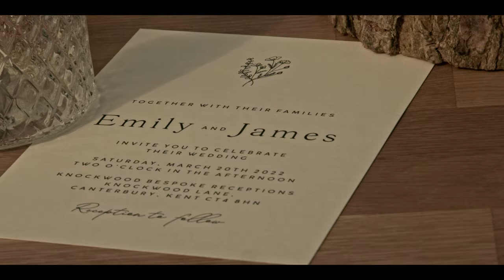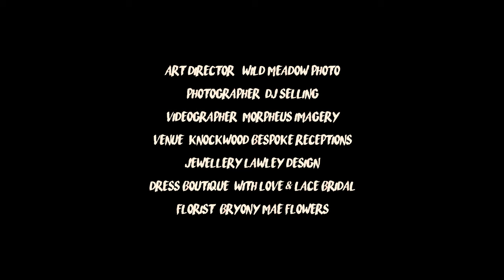Wildflower Modelling Wedding Shoot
It's time to share the footage from our Wildflower Wedding Shoot 😍 it was a beautiful day and we had so much fun working with wonderful people. We hope you enjoy it just as much as we do 🥰🌸🌹🌺🌼

Concept & photography // @wildmeadowphoto
2nd photographer // @djselling
Videographer // @morpheus_imagery_
Venue // @knockwoodbespokereceptions
Jewellery // @lawley_design
Dress boutique // @withloveandlacebridal
Florist // @bryonymaeflowers
Props & bell tent // @bayweddingprops
Hairstylist // @versastyleby_laura
Make up // @jasmineebarker
Cake // @brentwood.bakesmith
Bridal shoes // @di_hassall
Celebrant // @roseandgraceceremonies
Models // @javiandnicola
Stationery // @FabLabStationery